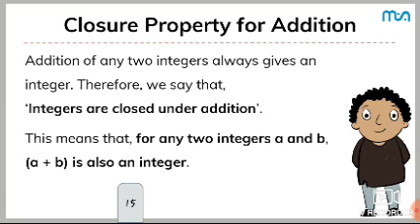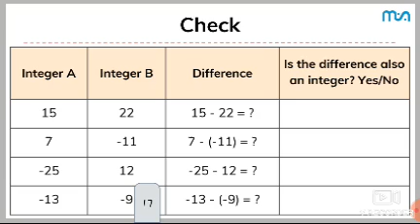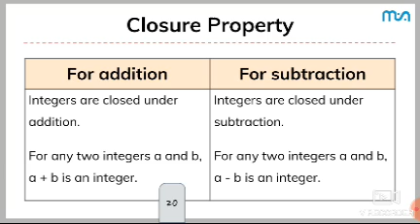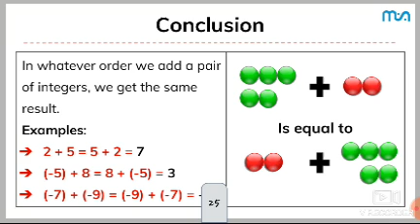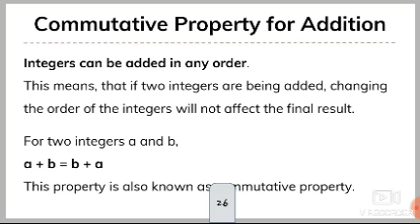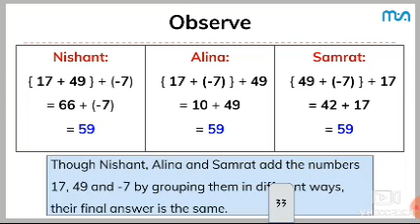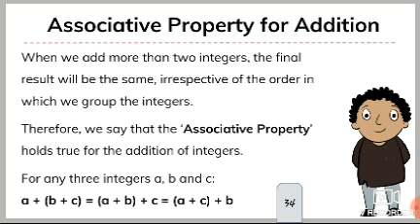Class 7 | Math | Integers | Part-3 (Meghshala) Sikkim.